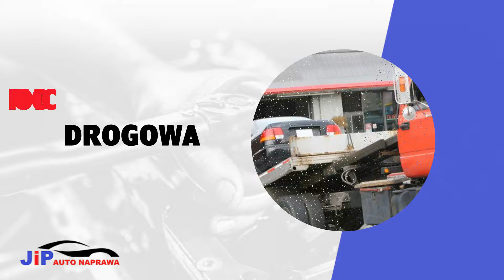Blacharstwo, lakiernictwo, mechanika pojazdowa Auto Naprawa JiP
Blacharstwo i lakiernictwo to usługi, jakie wykonujemy w warsztacie Auto Naprawa JiP od 2004 roku. Znaleźć nas można w Gdańsku, a właścicielami firmy są Jarosław Gabriel i Paweł Dzadczyk.

Zajmujemy się naprawą karoserii samochodów powypadkowych lub tych, którym przytrafiły się nieszczęśliwe wypadki. jesteśmy w stanie wyciągnąć wgniecenia, spolerować rysy na lakierze lub pomalować całe elementy, taki jak zderzak, drzwi, maska czy bagażnik. Poza tym wykonujemy też naprawy mechaniczne oraz zapewniamy pomoc drogową w nagłej sytuacji. Nasi klienci mogą liczyć na pokrycie kosztów w ramach OC, czyli naprawy bezgotówkowe i auto zastępcze na czas wykonywania prac.

Zapraszamy do skorzystania z usług firmy Auto Naprawa JiP oraz zajrzenia na stronę gdzie znaleźć można pełną ofertę.